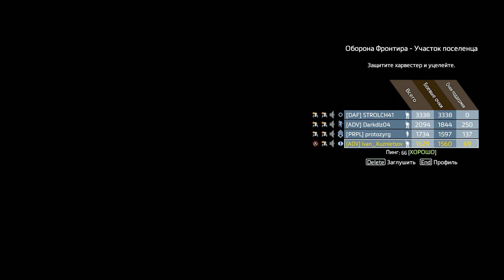Titanfall 2. Ион. Оборона Фронтира. 2019-07-01. Видео 2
Играем в Titanfall 2